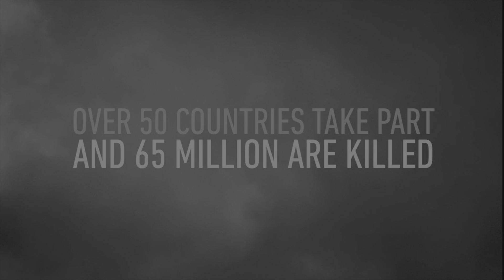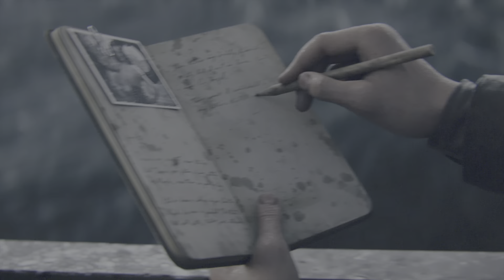CALL OF DUTY - WW2 [Cut Scene] PS5 Gameplay | 4K ULTRA HD RT | Realistic Graphics HDR - 60fps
Call of Duty - WW2 Intro Activision September 1st 1939 World War started